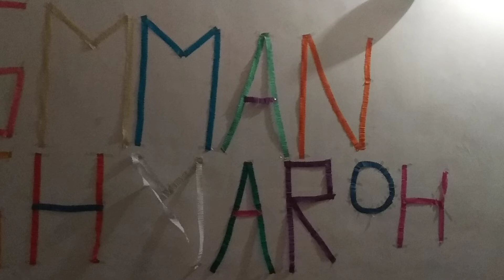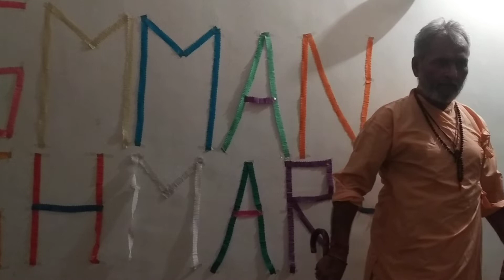(darm)-artist--mr. jitendra sharma.